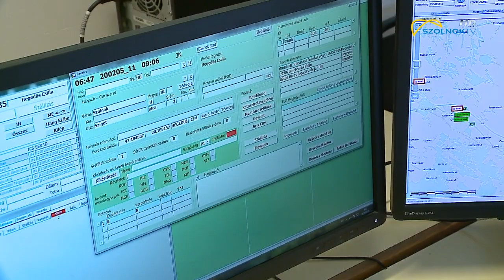OKJ-s mentésirányító képzést indítottak Szolnokon 2020.02.05.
Idén is elindította mentésirányító képzését a Szolnoki Szakképzési Centrum Vásárhelyi tagintézménye. A 6 hónapos, ingyenes képzésen a megyeszékhelyen 17-en vettek részt, melyen minden tanuló sikeres záróvizsgát tett.